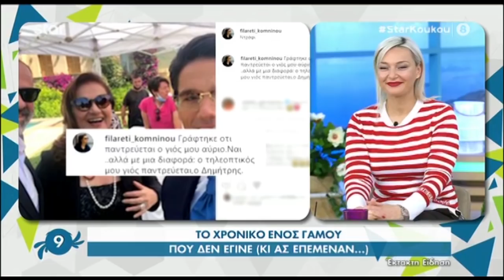Δανάη Μιχαλάκη: Η απάντηση στα fake news ότι παντρεύτηκε με τον Γιώργο Παπαγεωργίου